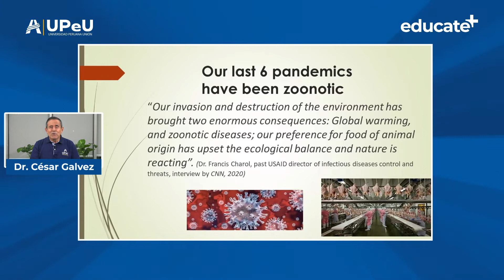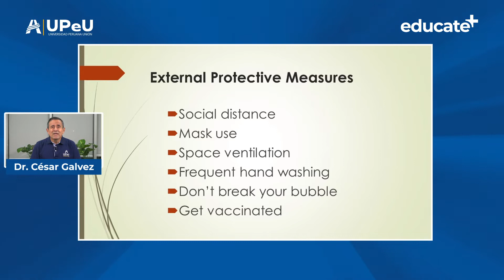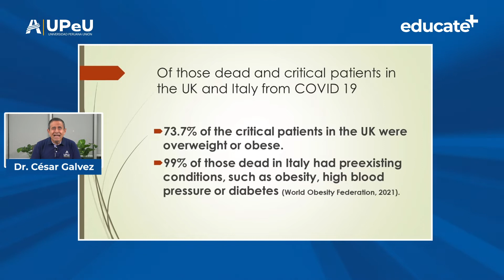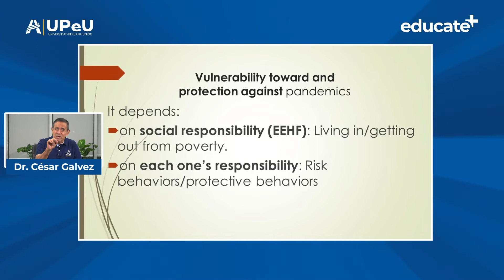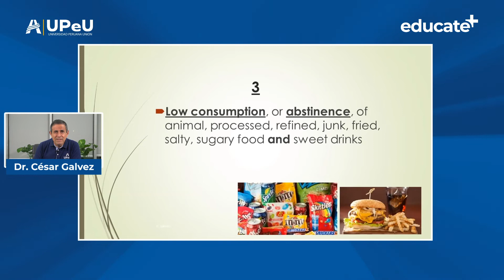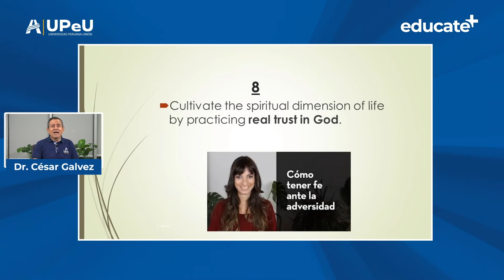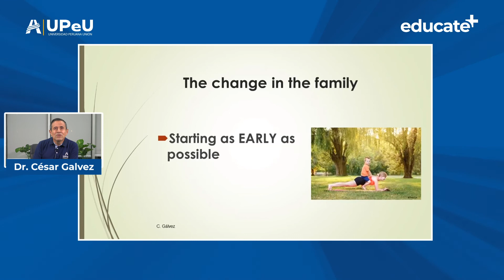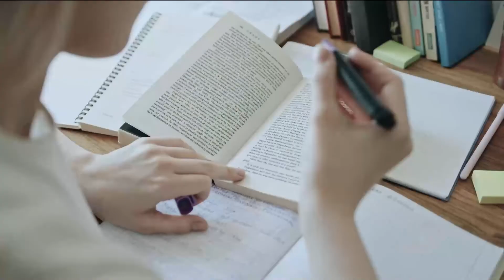Universidad Peruana Unión - Webinar: Cesar Gálvez